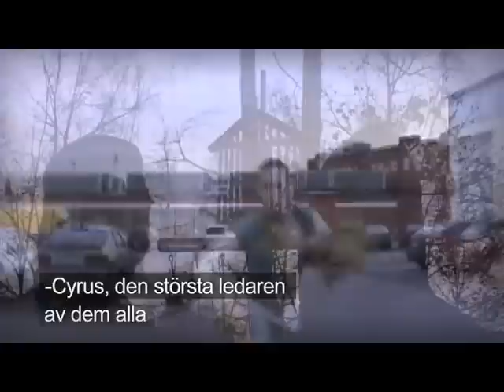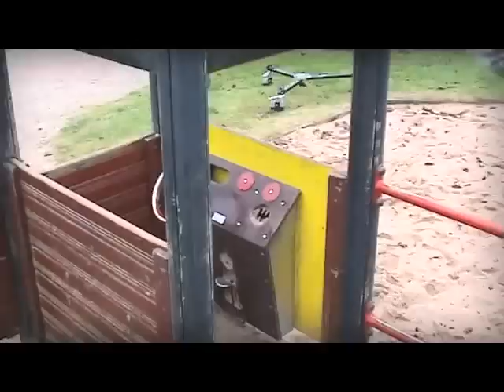The Warriors- A parody(part1/2)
Made by:
Martin Gunnarsson
Simon Fröjmark
Jelena Troseljac

A tribute the classic movie with the same name!